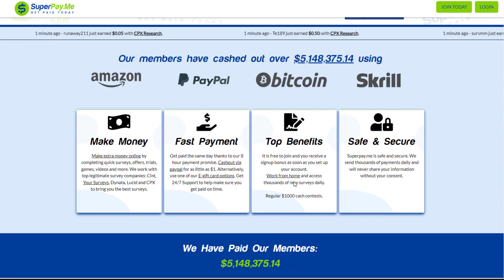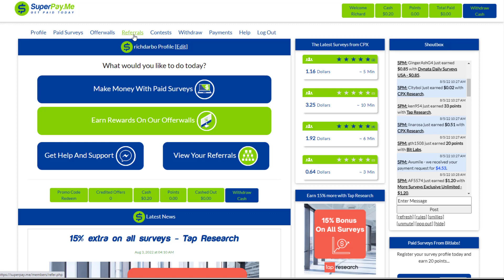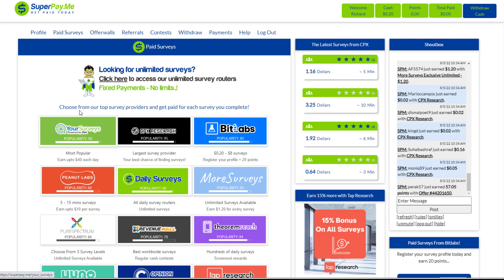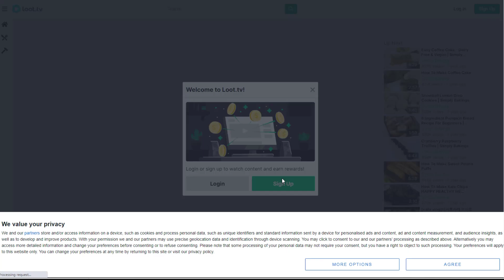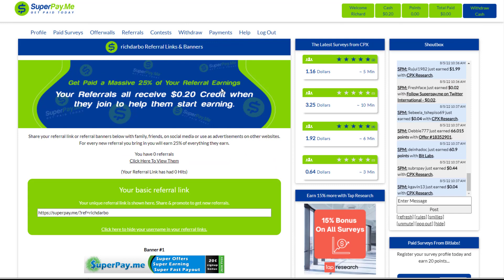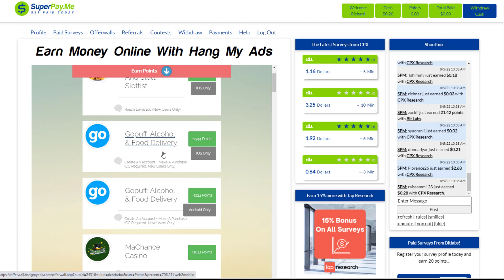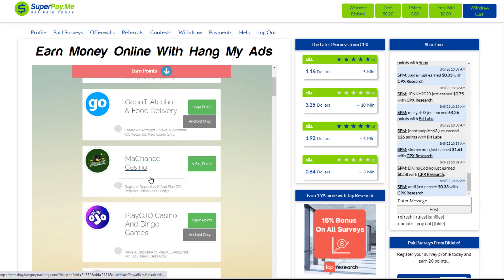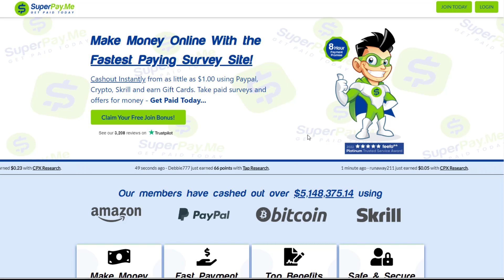SuperPay.Me Review - Is This Site Legit? 🔥SuperPay.Me Honest Review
In my SuperPay.Me Review, We are going to find out how much money you can make from SuperPay.Me.

I'm going to show you the Casheo platform and discuss if you can really earn money with their system.

Earn points by watching videos, completing paid surveys, and downloading apps to exchange into real currencies!

Redeem your points for Gift Cards at your favorite retailers like Amazon and Discord or get cash instantly to PayPal.

if you are interested in building a real business online click here for our free training.